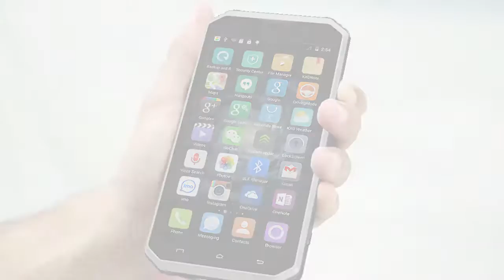Kenxinda W9 IP68 Waterproof Phone Reviews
Like this video if you think it is a nice review, :p
Also you can tell us what we need to improve or what you want to see in our next video, we will reply you asap.

If you like to get free phones, or get commission from us,

Get your account and id and then add "?u=id" at the end of the link like me, then people buy from you, you will get 5% commission.

If you have a better youtube channel or blog, you can contact our skype: JoinFCTAFF.